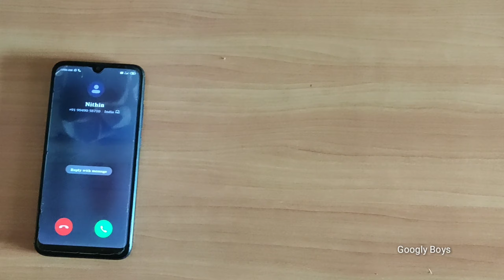Village lo Auto Vaditho lolli //Edurinti Abbayi//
Actor : Nithin, Raju, sanjay, ch sathish, Sandeep

Concept : Aggu Raju

Camera : Tharun, Nithin

Editing : Aggu Raju,Nithin

Written and Directed : Aggu Raju

Village location :
Village : Ramaraopet
Madal : Jaipur
District : manchiral
State : Telangana